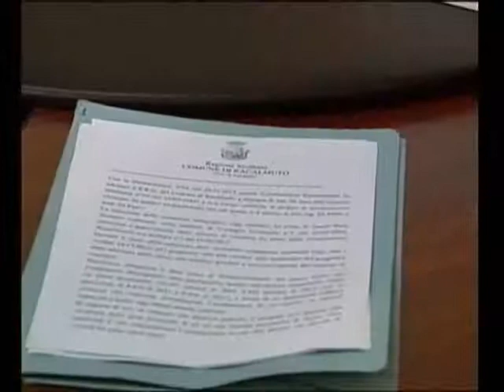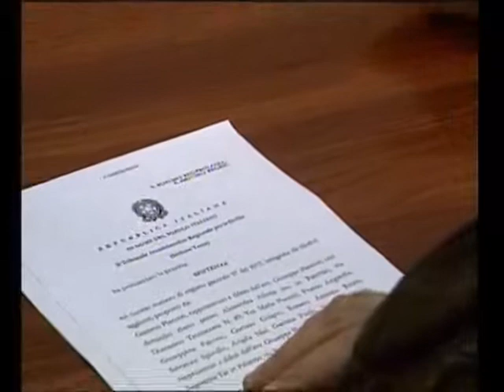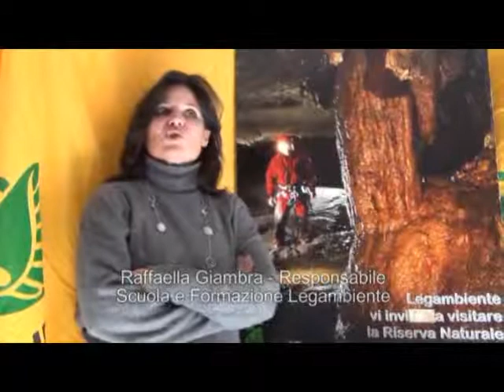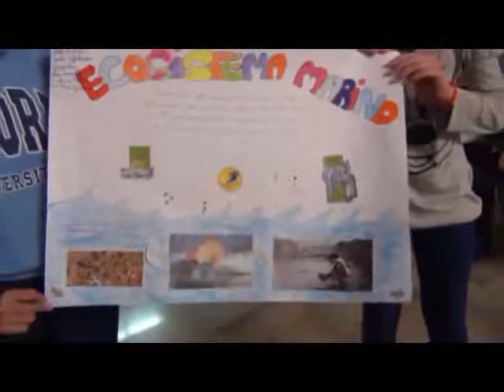Telegiornale Studio98 del 12 dicembre 2013